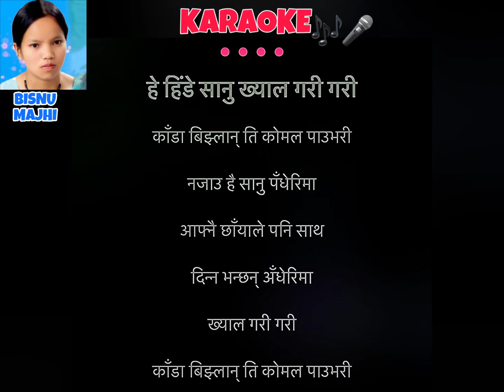Najau hai sanu padherima karaoke track with HD lyrics 🎤🎶